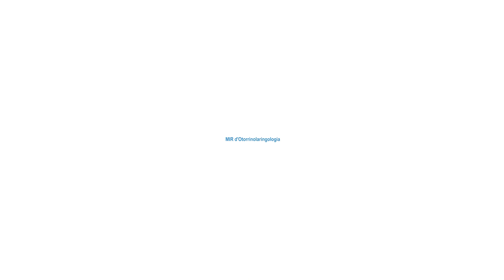MIR Otorrinolaringologia. Hospital Trueta Girona (vídeo any 2020)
Professionals del servei d'Otorrinolaringologia de l'Hospital Trueta ens expliquen en aquest vídeo les característiques del servei